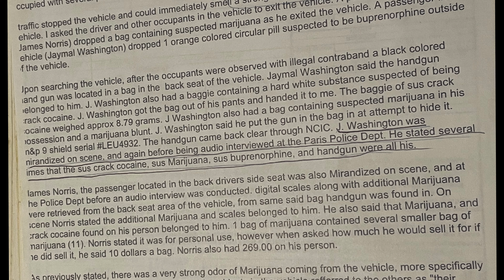Savage Bandzz - Paperwork Challenge (Green Screen Visuals) | Official Music Video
Savage Bandzz brings the heat in "Paperwork Challenge," a high-energy track paired with cutting-edge green screen visuals. Directed by Gorilla Grind Films, this official music video highlights Savage Bandzz's lyrical skills and creativity. If you're into dynamic visuals and raw street anthems, "Paperwork Challenge" is a must-watch.